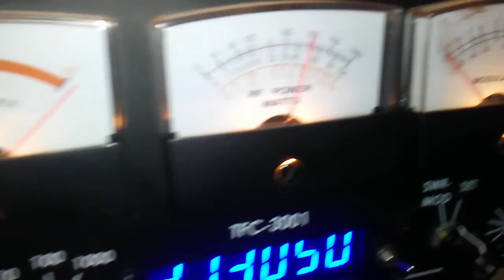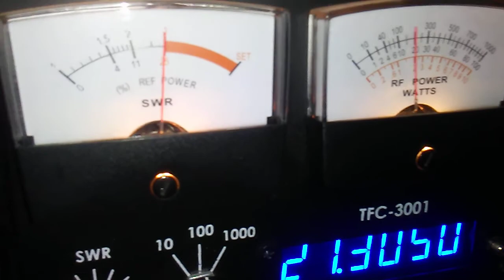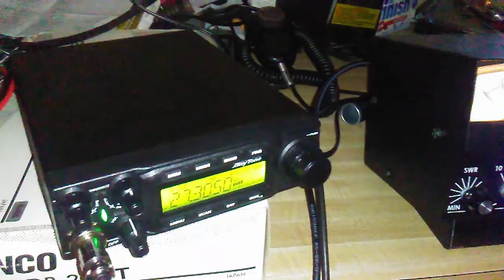Dennis Anytone AT-6666 stock test on DOSY meter